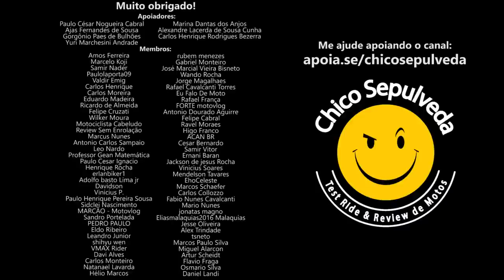Seja Dono de Posto consciente [Yamaha MT03 R3]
Black Boots
Calçados com estilo, conforto e segurança